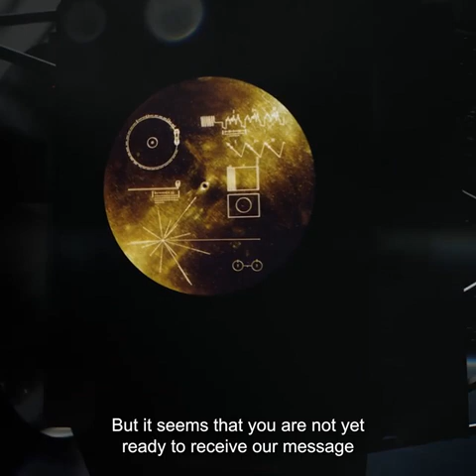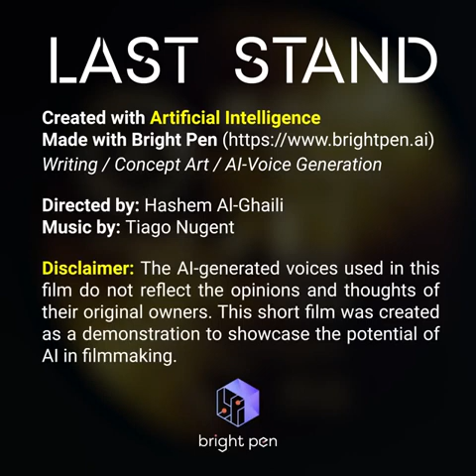Last Stand| Sci-Fi Short Film Made with Artificial Intelligence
Video Credit:
Hashem AI-Ghaili